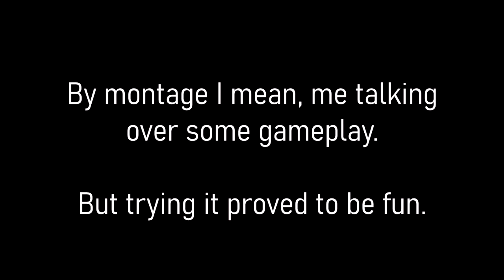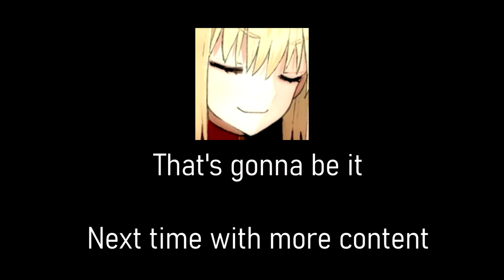How OXM wastes time on Warframe (Videogame shorts?)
Yes I am indeed alive, but decided to take a break form gacha games content to bring a little something I brought together in one of my Warframe sessions, a game that has consumed my soul completely
Also, sorry for the S sound in the video, I forgot my recording mic.

If you liked it, then comment what you would want to see next.
Next vid in 2 months if I'm not lazy.